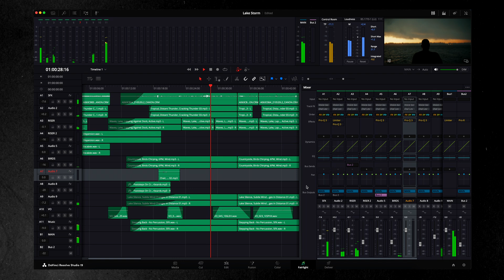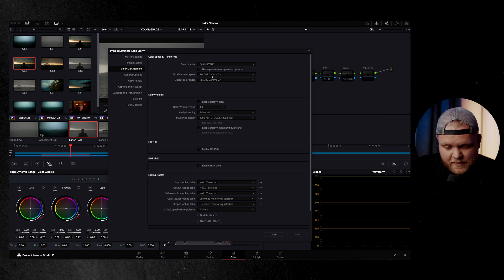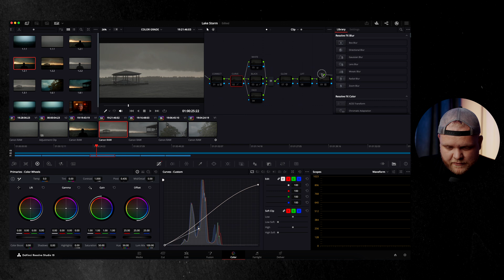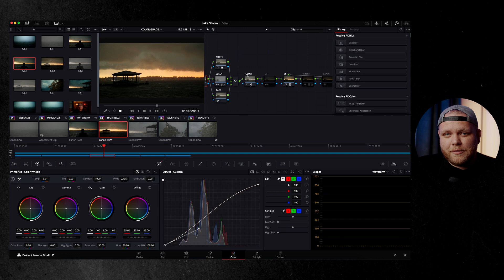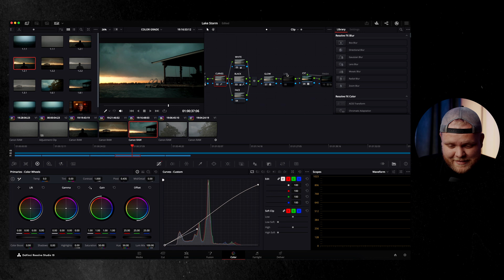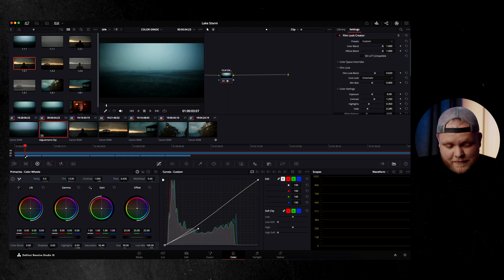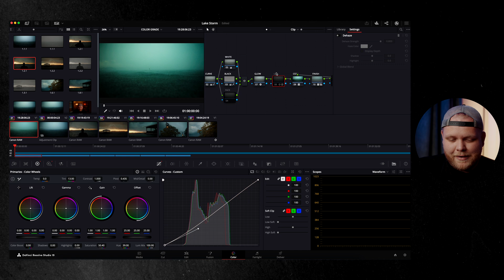Beginner Node Tree | Color Grading Walkthrough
In this video I walkthrough my entire color grading process in DaVinci Resolve using my simple PowerGrade. It's not hard to get great color out of a simple node tree! Check out the link below for a free DaVinci PowerGrade!

MY GEAR -

Cameras:

Canon C70
Canon R6 Mark ii
Canon R8

C70 RIG:

Cage & Baseplate
Top Handle
Follow Focus
V Mount Plate
V Mount Batteries
Matte Box
15mm Rods
Dtap Cables
Monitor Mount
Atomos Ninja V
Atomos Shinobi 7
Andycine A6

Lenses:

Sirui 50mm FF Anamorphic
Sigma Art 24mm f/1.4 EF
Sigma Art 50mm f/1.4 EF
Sigma Art 18-35mm f/1.8 EF
Canon 70-200mm f/2.8 III
Canon 16-35mm f/2.8 III
Canon 85mm f/1.8
Canon RF 35mm f/1.8
Canon Speedbooster

Lighting:

Nanlite 300B
Godox VL150
Amaran 100d
Amaran 200x
Godox SL60
GVM 50RS

AUDIO:

Shure MV7
Audient iD44
Rode NTG2
Rode Videomic Pro

Video Chapters:
00:00 - 02:31. - DaVinci is King
02:32 - 02:45. - Project Settings
02:46 - 08:30. - Example Shot 1
08:31 - 09:56. - Film Emulation
09:57 - 12:34. - Example Shot 2
12:35 - 13:41. - Example Shot 3
13:42 - 17:26. - Example Shot 4
17:27 - 19:05. - Final Thoughts